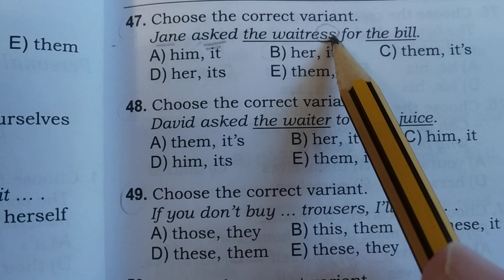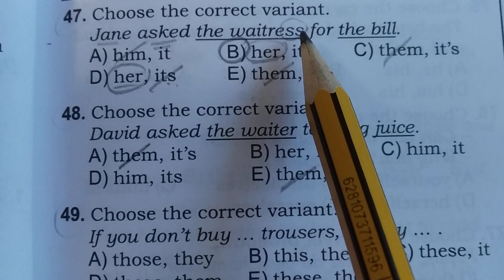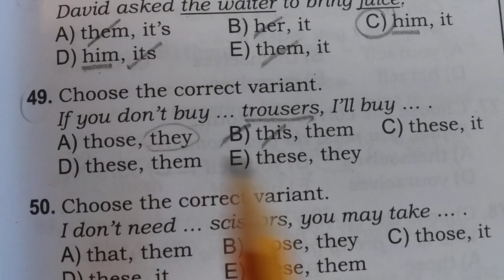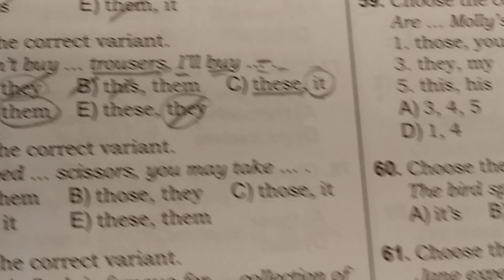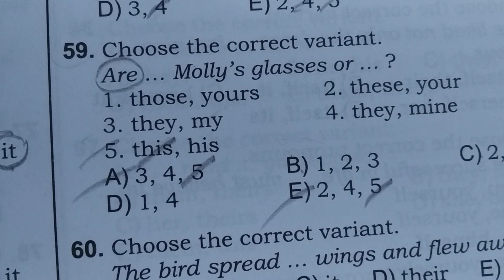Ramil Müəllim Rzayev - Pronouns - 1. Lesson 7. Astara şəhər 5 saylı tam orta məktəb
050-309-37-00. Bütün rayon və şəhərlərdən whatsappla sadə izahda buraxılış, MİQ, sertifikasiya imtahanlarına hazırlaşanlar üçün online dərslər.